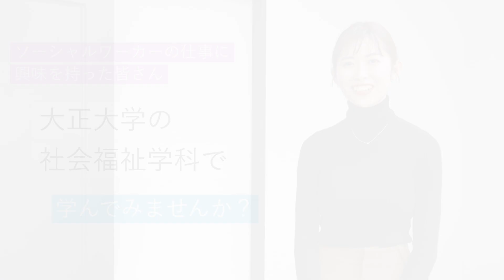大森響さん（社会福祉学科 卒業生）インタビュー